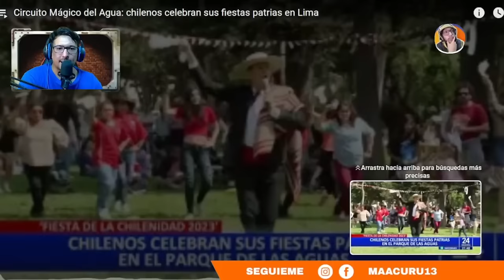PERUANOS FELICES CON LOS CHILENOS POR SUS FIESTAS PATRIAS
►►► DONACIONES ◄◄◄

 ►►► CONTACTO ◄◄◄
Para colaboraciones: